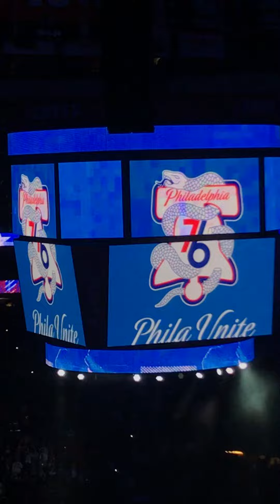SiXers playoff introductions game 2 vs Nets 4/15/19 (145-123) WIN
Ben Simmons JJ Redick Tobias Harris Jimmy Butler Joel Embiid heretheycome trusttheprocess SAVIORDIMEZ SAVIORBOARDZ SAVIORSLAMZ SAVIORTRIPLEDOUBLE 1-1 OFF TO CROOKLYN